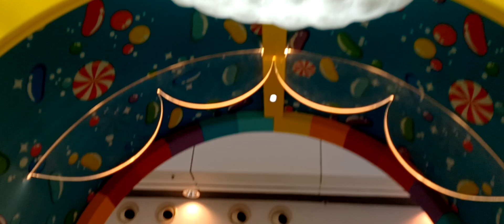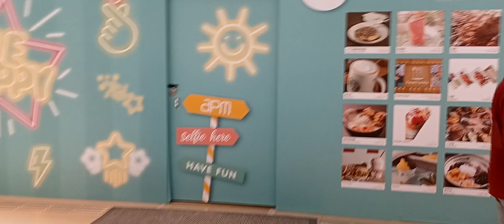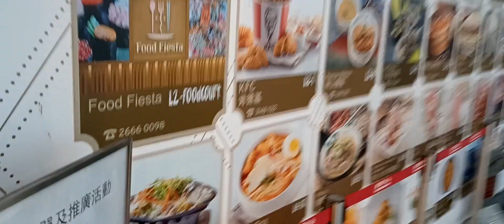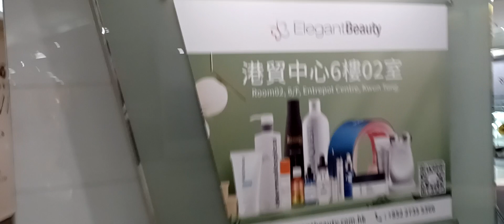Ngevlog dimall hongkong yang mewah..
Assalamualaikum..!
hi sahabatku semua dimanapun anda berada semoga sehat selalu dan diberi umur panjang..